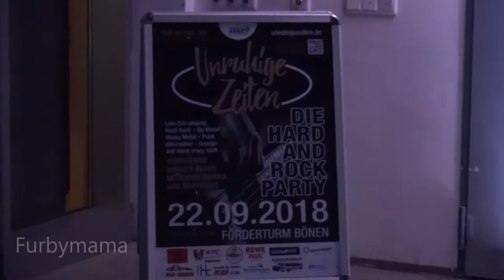Unruhige Zeiten - Rock Event im Förderturm Bönen 2018